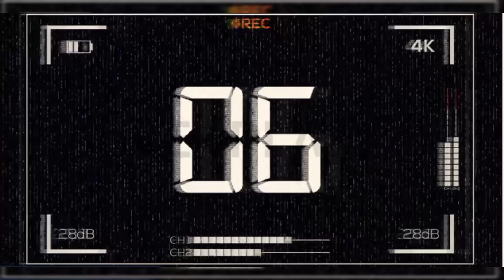Sugar Cane Farm / Daily Vlog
Sugar Cane Farm in Negros Oriental / Daily Vlog